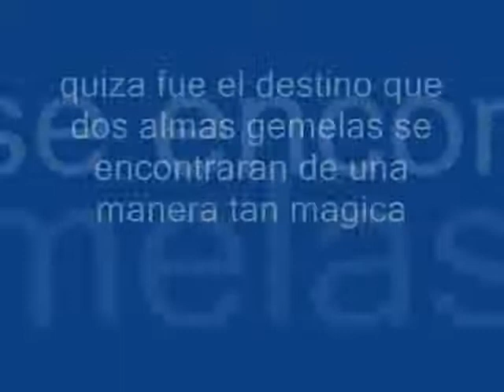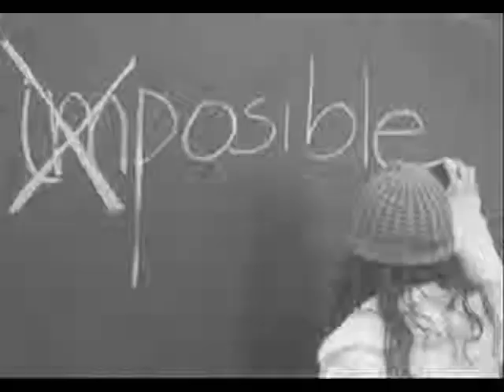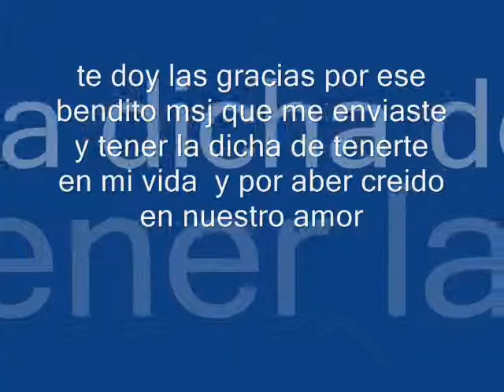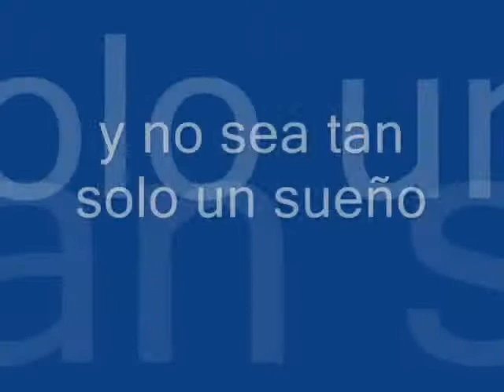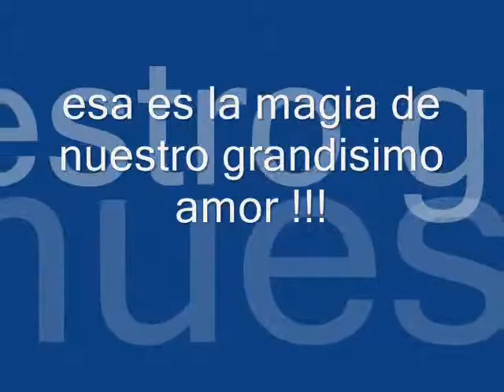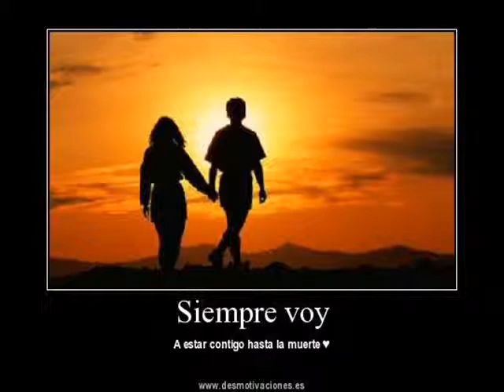nuestra historia de amor joe & ayde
eres el amor de mi vida y la vida lo sabia por eso llegaste ami vida despues de tanto tiempo de esperarte llegaste ami pense aber conocido el amor ahora se que nunka lo conoci asta el dia que te encontre me completas llenas mi vida de amor y de paz eres todo lo que soñe ni la distansia nos podra separar un amor tan  grande y tan puro que no tiene final te amo joe